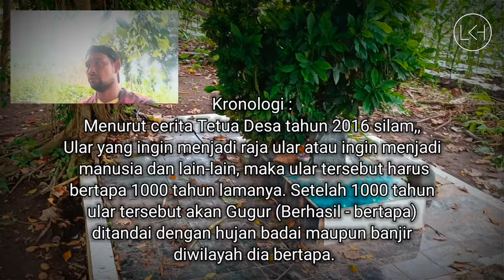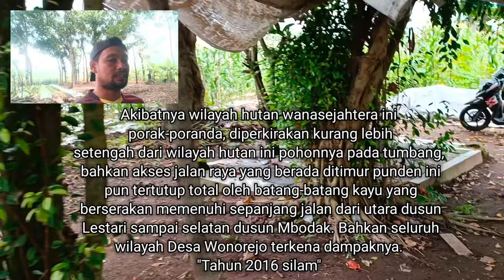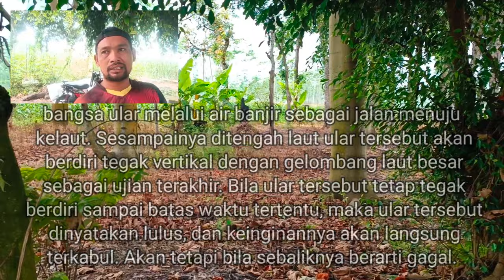Calon Raja Ular Menjadi Nagaraja dari Hutan Wanasejahtera || 1000 tahun telah terpenuhi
Historical of want to be the king.
Pengganti Nagaraja Angkling Dharma

Menurut cerita Tetua Desa,, Ular yang ingin menjadi raja ular atau ingin menjadi manusia dan lain-lain harus bertapa 1000 tahun lamanya. Setelah 1000 tahun ular tersebut akan Gugur (Berhasil bertapa) ditandai dengan hujan badai maupun banjir diwilayah dia bertapa. Ular tersebut akan diarak oleh seluruh bangsa ular melalui air banjir sebagai jalan menuju kelaut. Sesampainya ditengah laut ular tersebut akan berdiri tegak vertikal dengan gelombang laut besar sebagai ujian terakhir. Bila ular tersebut tetap tegak berdiri sampai batas waktu tertentu, maka ular tersebut dinyatakan lulus, dan keinginannya akan langsung terkabul. Akan tetapi bila sebaliknya berarti gagal.
Akibatnya wilayah hutan wanasejahtera ini
 porak-poranda, diperkirakan kurang lebih
setengah dari wilayah hutan ini pohonnya pada tumbang,
 bahkan akses jalan raya yang berada ditimur punden ini
 pun tertutup total oleh batang-batang kayu yang
 berserakan memenuhi sepanjang jalan dari utara dusun
 Lestari sampai selatan dusun Mbodak. Bahkan seluruh
 wilayah Desa Wonorejo terkena dampaknya.
"Tahun 2016 silam"